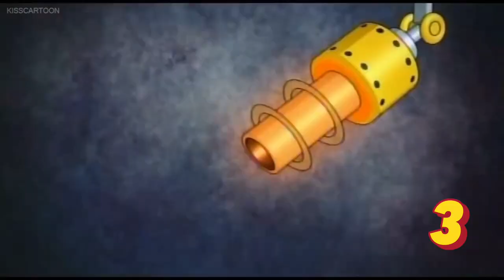The Drinky Crow Show Season 1 (2008) Carnage Count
How many kills are in a show that wears its weird CG era Cartoon Network influences on its sleeve

Special thanks to @vriliamdiidmailrd for requesting this random as hell show. It’s slowly making its way into becoming one of my favourite Adult Swim shows